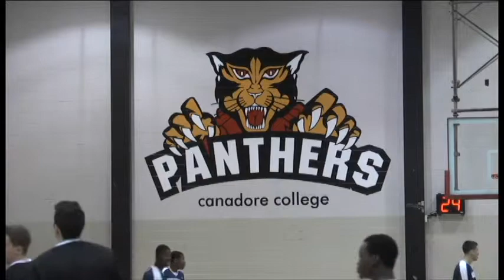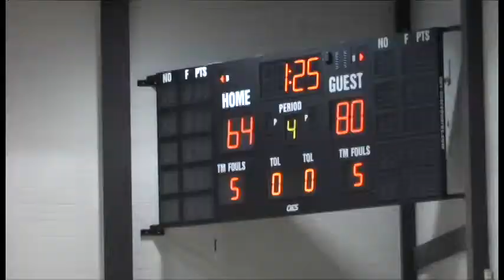Basketball Home Opener